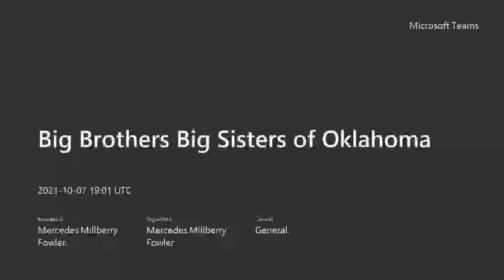Big Brothers Big Sisters of Oklahoma Agency Tour